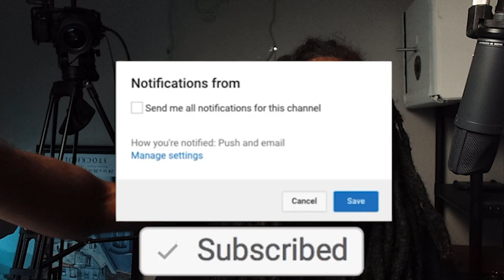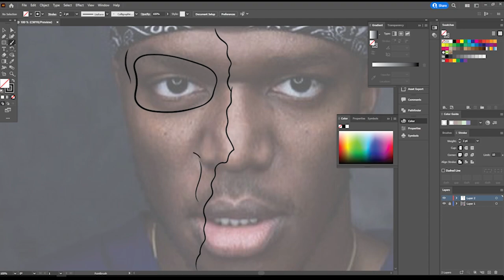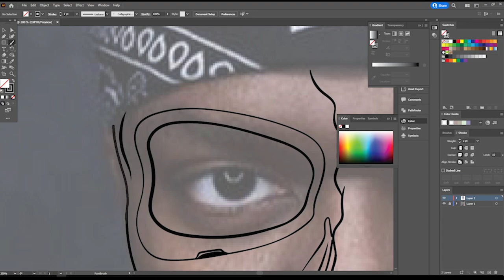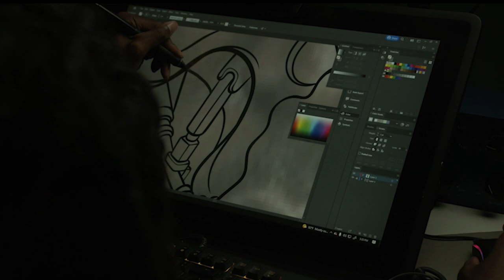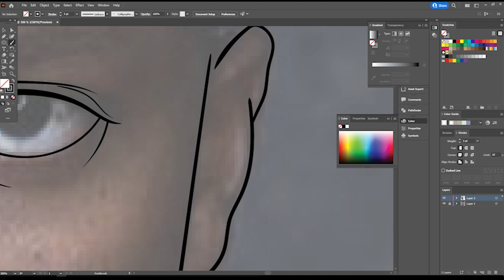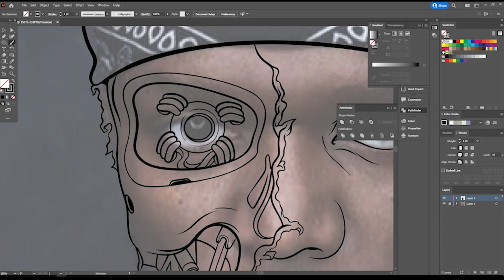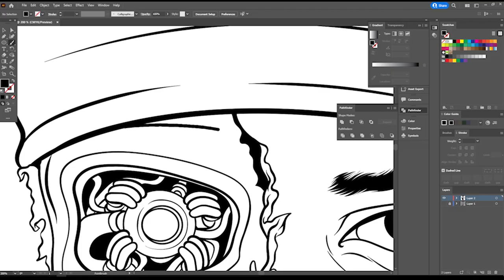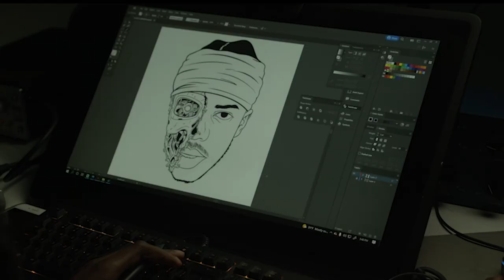How To Cartoon Robot Yourself ! - ( ADOBE ILLUSTRATOR ) KSI Tutorial Part 1